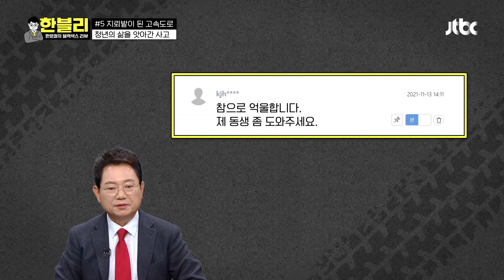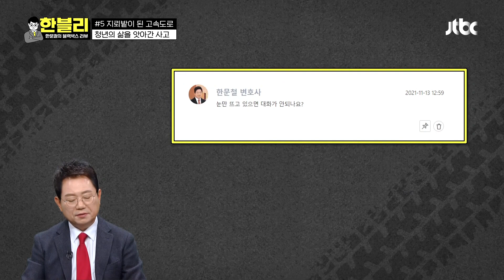청년의 삶을 앗아간 사고, 가해자는 블박차 운전미숙이라 주장? | 한블리 (한문철의 블랙박스 리뷰) 9회 | JTBC 221201 방송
청년의 삶을 앗아간 사고, 가해자는 블박차 운전미숙이라 주장?